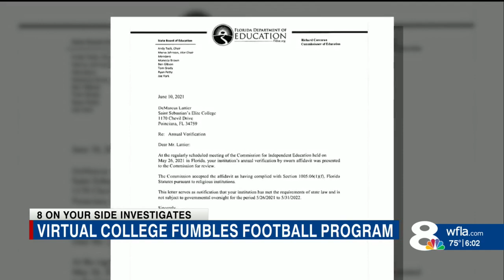Student athletes cry foul, ask state to investigate pop-up religious college in Poinciana —